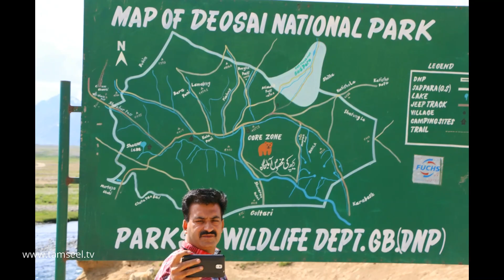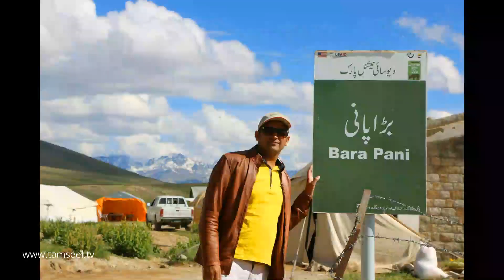Deosai National Park || Sheosar Lake || Marmot || Kala Pani || Bara Pani || Bear